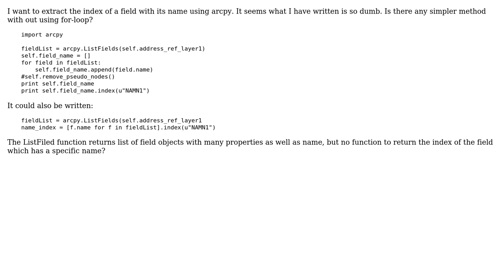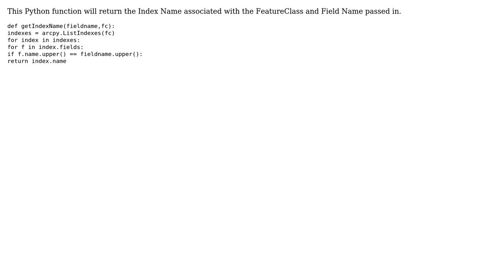GIS: Finding the index of a field with its name using arcpy (5 Solutions!!)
GIS: Finding the index of a field with its name using arcpy

With thanks & praise to God, and with thanks to the many people who have made this project possible! | Content (except music & images) licensed under CC BY-SA | Music | Images & others | With thanks to user Paul user msc87 user Martin Hugi user Mark user klewis user Kadir Sahbaz user blueinc spatial user BERA and the Stack Exchange Network Trademarks are property of their respective owners. You are responsible for your own actions.